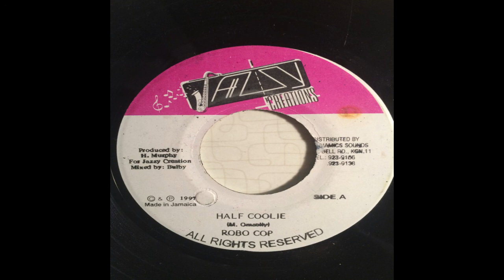stone riddim jazzy creations 98 dj diego